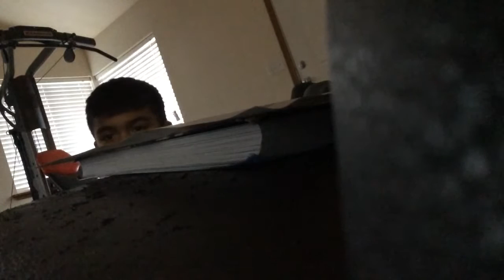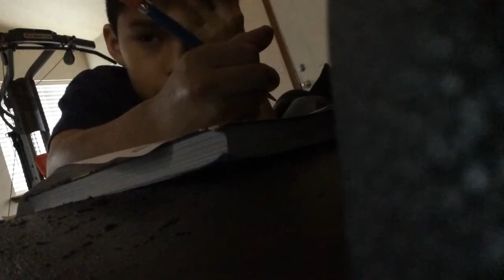Jeramiah08 - School Vlog - I Hate Homework